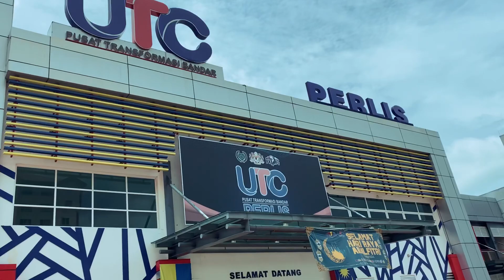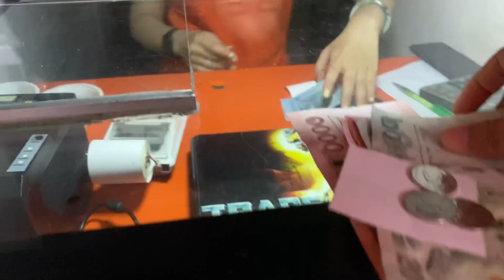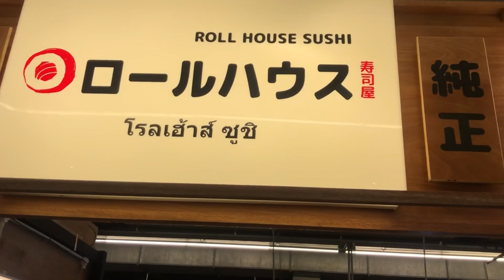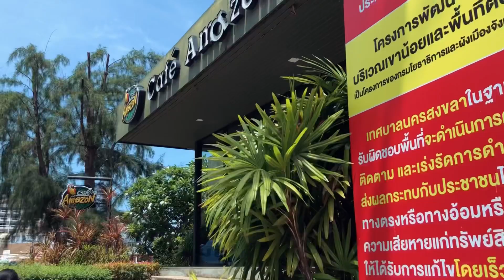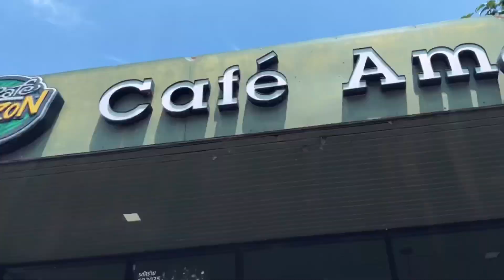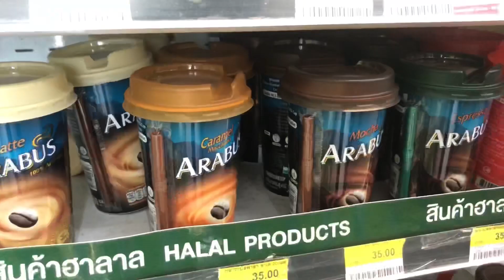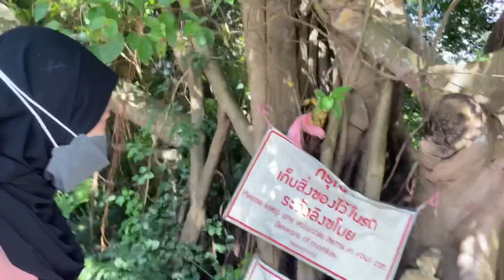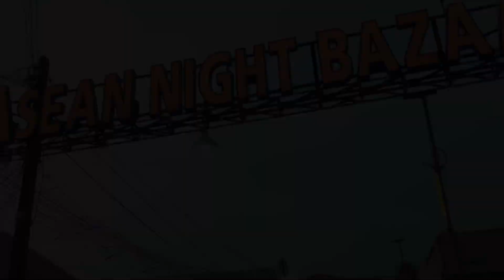JALAN JALAN THAILAND DENGAN KERETA SENDIRI 2022 | Travel VLOG | Hatyai Songkla Padang Besar Malaysia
KALI NI KAMI BUKAN CAMPING, TAPI KAMI JALAN JALAN THAILAND…

Baru baru ni kebetulan kami balik kampung di Perlis kebetulan jugak Kementerian Kesihatan Thailand announced yang nak masuk ke sana tak perlu buat PCR test dan quarantine dah. Banyak kebetulan disitu…

Kami pun terus try buat documentation untuk masuk ke Thailand sebab kebetulan grant kereta ada dalam kereta dah…

Alhamdulillah semua berjalan lancar dan kami berjaya masuk. Harap hampa enjoy video ni dan dapat banyak info daripada edisi travelvlog kami kali ni.

Kalau ada soalan dan cadangan jemput comment dibawah. Selamat menonton !

Peralatan camping:
From Shopee dan Lazada

Terima kasih kerana sentiasa menonton dan jumpa lagi di video seterusnya.